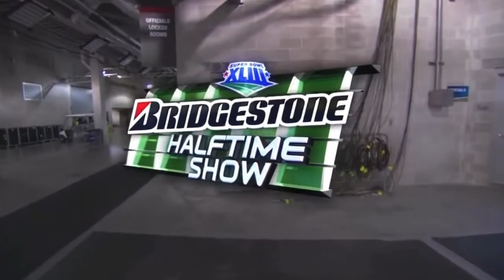Bruce Spingsteen - Super Bowl Halftime Show, 2009